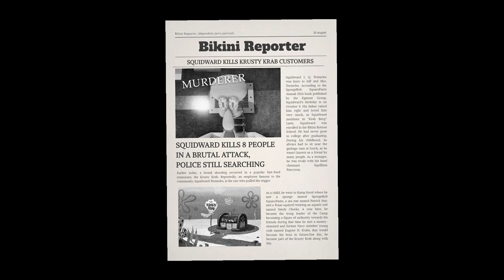Bikini Bottom Bloodbath (Sinister Squidward) Silly Spongebob Horror Game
This one's pretty funny, and well made too. I don't always play the Spongebob games but I had a feeling this one would be cool.